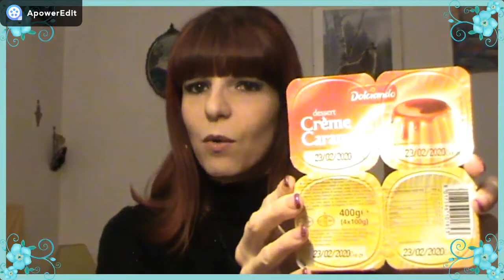SPESA DA EUROSPIN - SUPER VELOCE